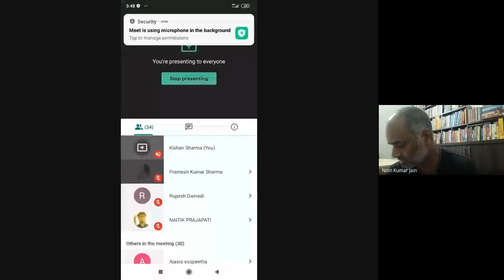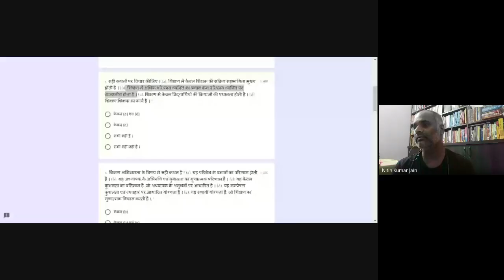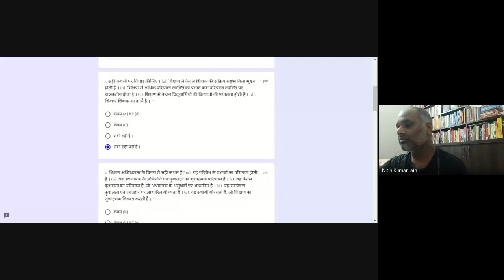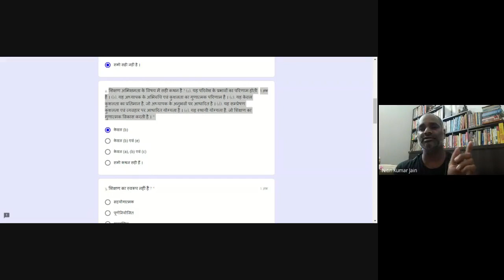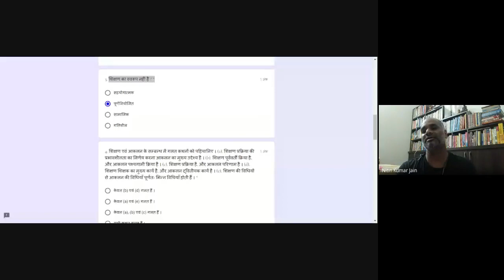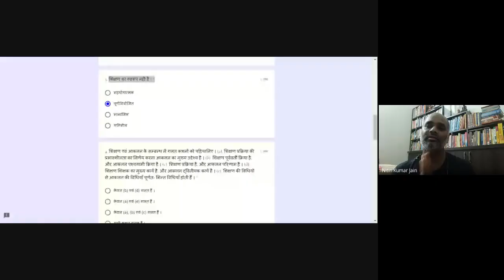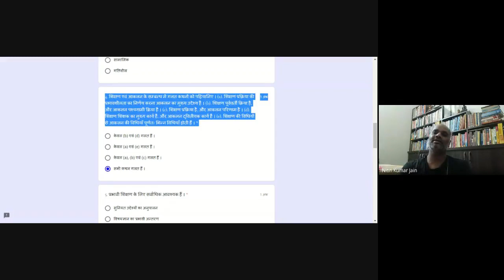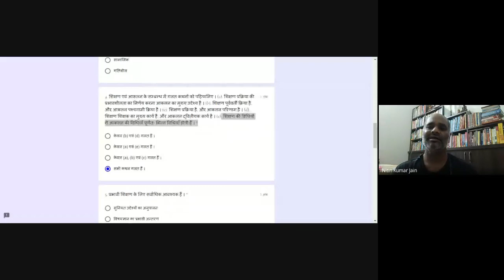19#NET 1st Paper 2020 07 31 at 05 04 GMT 7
dekhiye dr. nitina jaina jee ko bhopal parisar kendiriy vishva vidyalaya shikshavibhag ke aacharya ji ko net ke sandarbha me